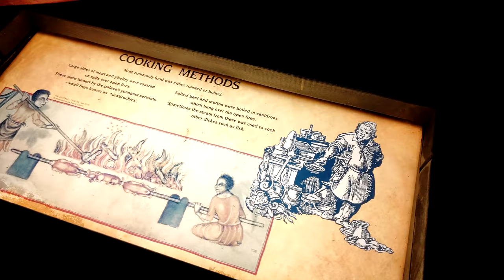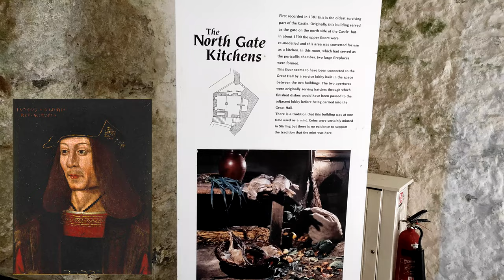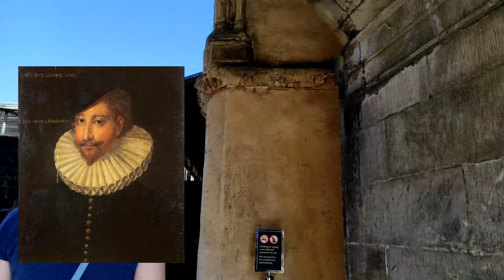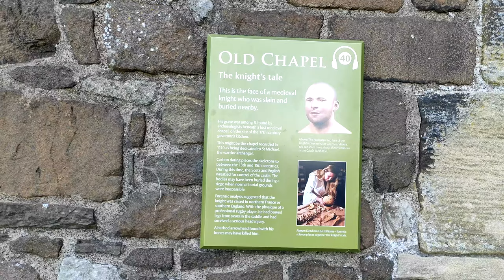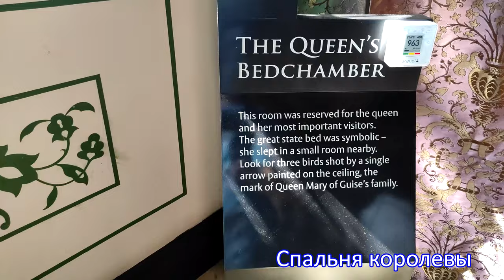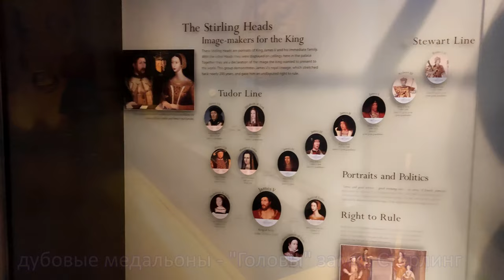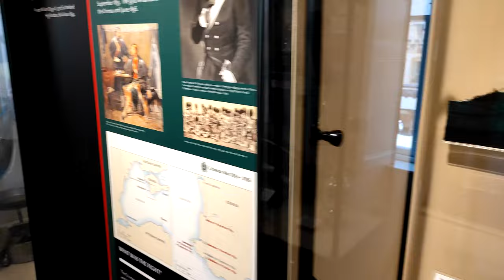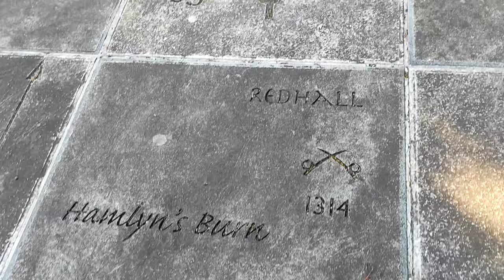Путешествие в Шотландию. 9 серия. Замок Стёрлинг. [Stirling castle]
История  Замка Стёрлинг. Осада замка Эдуардом первым. Средневековая кухня. Средневековое меню. Щука. Мария Стюарт. Яковы, короли Шотландии и Англии. Великобритания. Шотландия. Крепость Стерлинг. Дворец Якова, короля Шотландии. Призраки и приведения замка Стёрлинг.  Человек-птица из замка Стерлинг. Русалки в замке. Часовня. Военный музей Шотландского полка.
James III, James IV, James V.  James VI of Scotland - James I of England

00:22 История замка Стёрлинг.
01:31 Осада замка в 1304 году.
03:04 Средневековая кухня.
09:50 Алхимик при дворе Якова IV
12:00  Изысканный банкет с большим изобилием 1594 года.
13:50  Яков VI был геем?
17:44 Призраки и приведения замка.
20:57 Сад королевы Анны.
21:49 Королевский дворец.
30:09 Музей военного полка.